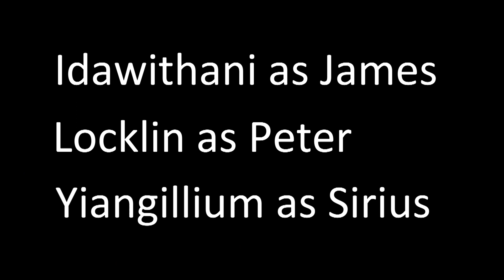[HP] MARAUDERS - NEVER HAVE I EVER part 2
Sorry for the wait - we've had to deal with some other stuff, but hopefully we are back to uploading as normal again!

MORE OF ENIGMA

Fan of the bad friends trio?

OUR COOL ASS MERCH